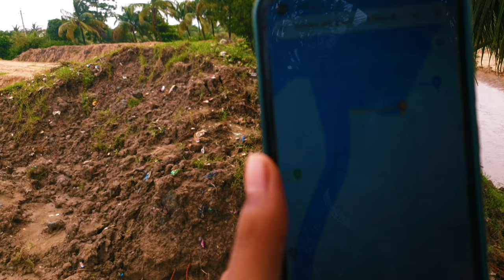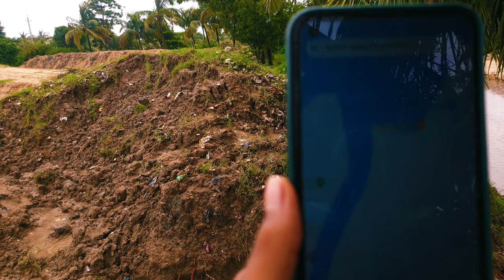Wrong direction makes us fool X Tayes | Cox's Bazar Vlog | Boat journey | Khurushkul | Vlog 09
Cox's Bazar Vlog | Boat journey | Khurushkul
| Wrong direction makes us fool X Tayes X Sainun | Circuit House | 9 August 2021

Tohidul Alam Tayes presenting new Bangla funny vlog, food vlog & travel vlog. I Hope you will enjoy my vlogs.

This video is presented by :
Tohidul Alam Tayes & iqtiar Mahmud Sainun

Take love from Tayes Vlogs Team

*** ANTI-PIRACY WARNING ***
This content is Copyright to Tayes Vlogs ! Legal action will be taken against those who violate the copyright of the following material presented!